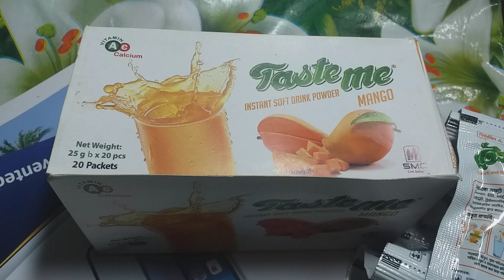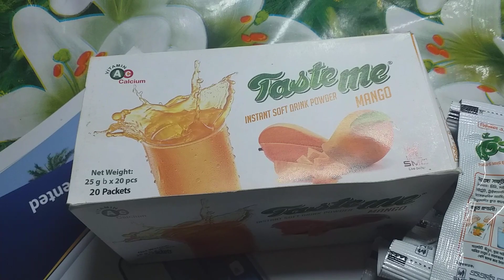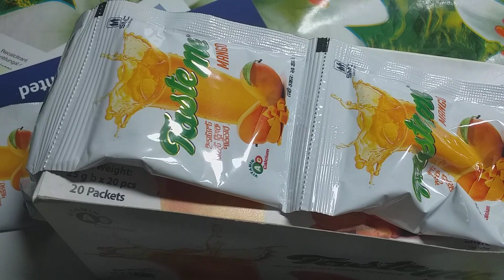ইফতারের সময় টেস্ট মি আমের শরবত খাওয়া কতটা নিরাপদ? বিস্তারিত ভিডিওর মাঝে জেনে নিন